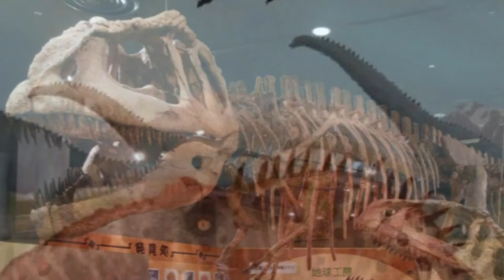MAPUSAURUS Documentary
Short video on the enormous predatory dinosaur known as Mapusaurus that lived from 97 to 93 million years ago in what is now Argentina and Chile.